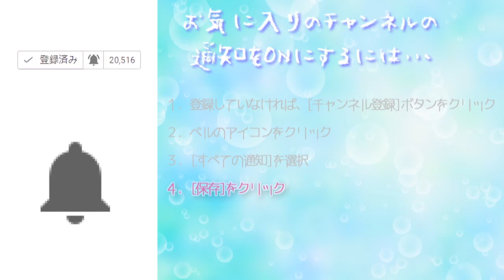壁画と迷子？【ドラゴンクエストXI 過ぎ去りし時を求めて】Part34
※問い合わせの多い機材はコチラをつかってます↓
　クロマキー用 背景 グリーン/ブルー
    猫耳ヘッドホン Somic G951S-PINK

COM3D2

BGM
DOVA-SYNDROME